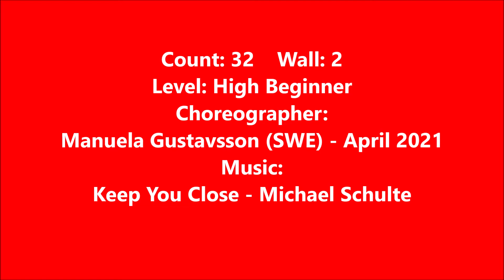Keep You Close line dance (dance & teach)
Choreographer: Manuela Gustavsson (SWE) - April 2021